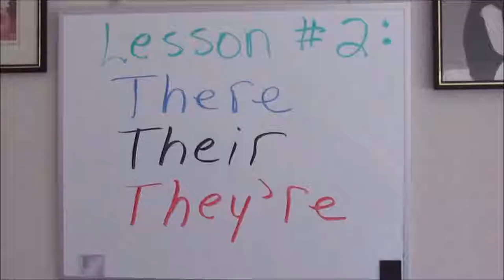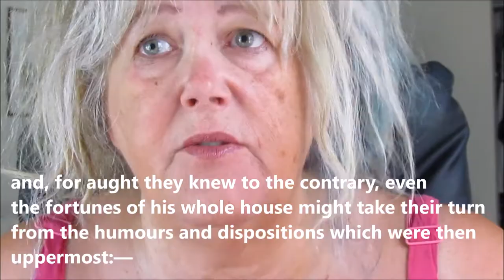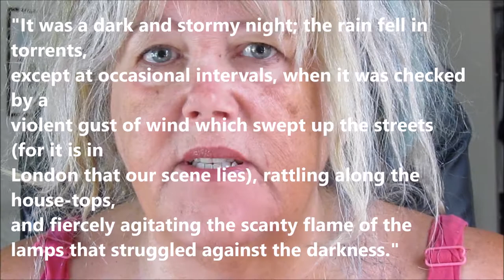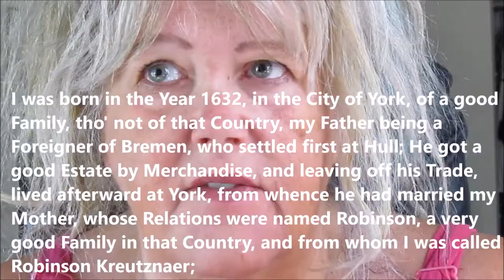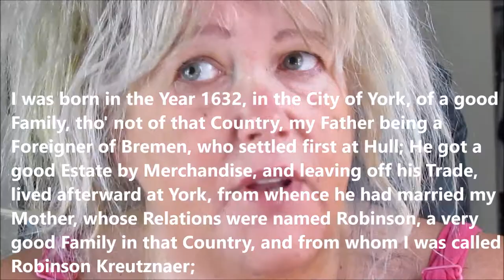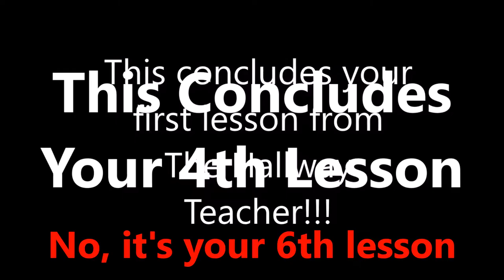The Hallway Teacher Series: The First Line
There's nothing more boring than a boring first line in a story. In this episode I teach you how to write a great first line. Enjoy!